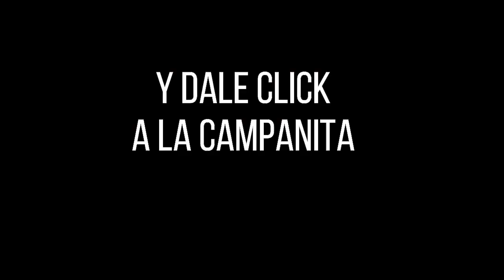SINUANO DÍA Resultado del Jueves 20 de enero de 2022 ✅🥇🔥💰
Hola buenas tardes, te presentamos los resultados de las loterías y chances en Colombia, vamos con el Resultados del Chance Sinuano día del Jueves 20 de enero de 2022.

Numerología Colombia te trae los últimos Resultados Lotería de Bogotá, Lotería del Quindio, Superchontico millonario y sorteo Astro Luna y Chance en nuestro país, igualmente te traemos las recomendaciones para que juegues en el día, esperamos que seas un ganador más y disfrutes de grandes premios.